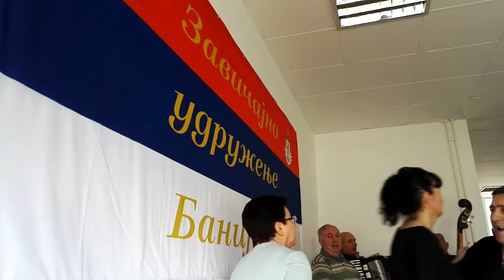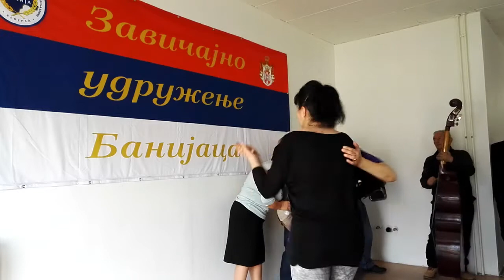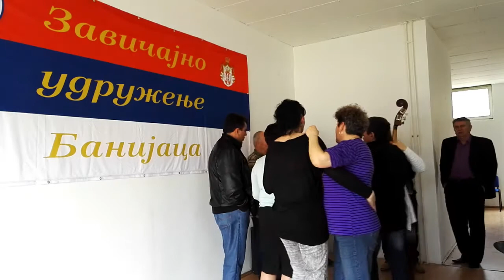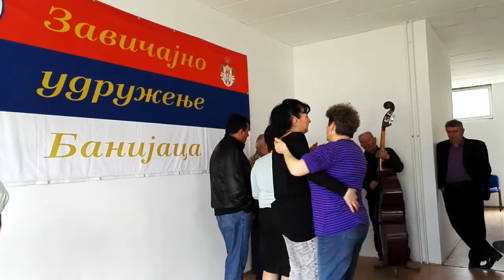Slavuji sa Busija